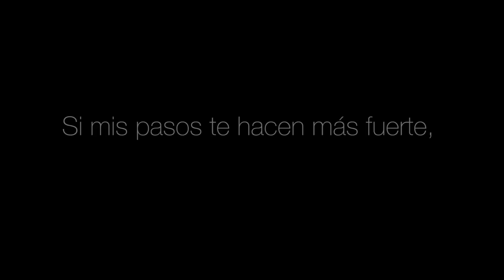50 10K 50 HORAS AVAPACE CORRE 2016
Reto Avapace y Avapace Corre 50 x 10k en 50 horas